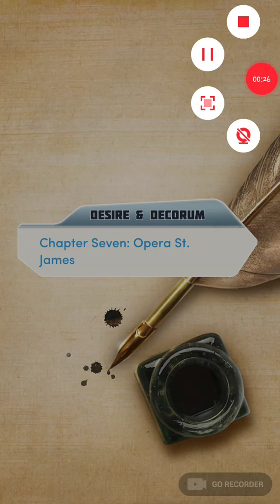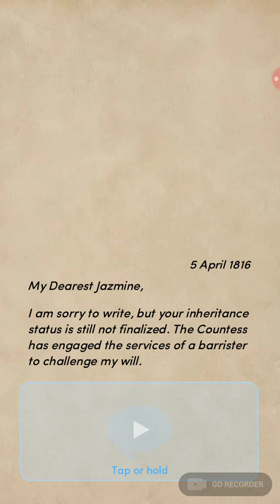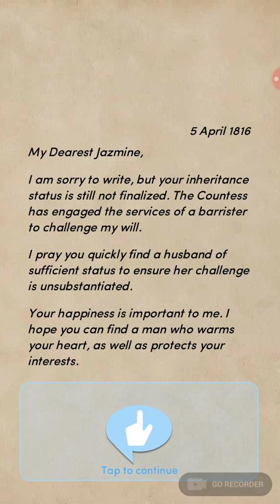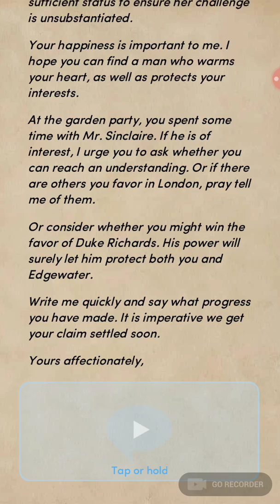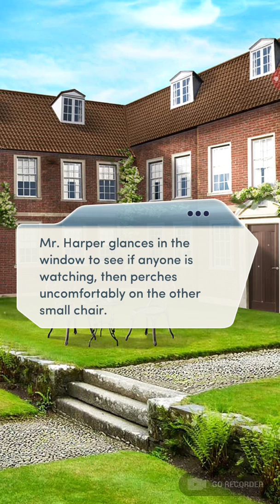(diamonds) Choices: Desire & Decorum, Book 1 Chapter 7 (Sinclaire's Route)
Choices: Desire & Decorum, Book 1

DESIRE & DECORUM - It's court or be courted when you learn you’re one of the most eligible heiresses in England! Does true love await you at the grand Edgewater Estate?